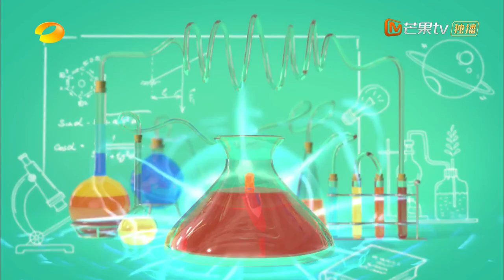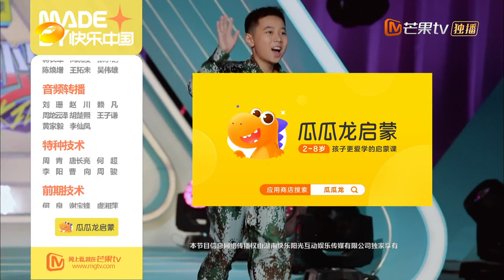左航遇上“特种兵式”男孩 硬核开启知识挑战《向上吧少年》第20210408期：Rise Up Kids | MGTV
五层电梯开启神秘空间！和杜海涛/傅首尔一起直击向上少年们的元气挑战！每周日至周四晚7:30芒果TV国际APP提前看： (IOS) (Android)
3月24日起，YouTube每周一至周五18:00更新